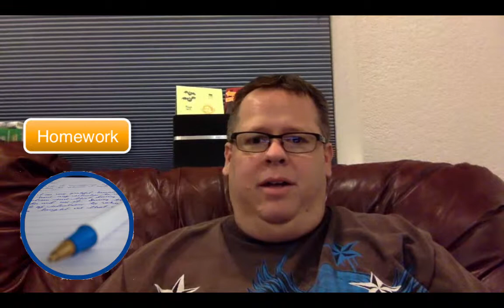Course Navigation Video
This video introduces students to the navigation elements of the course.